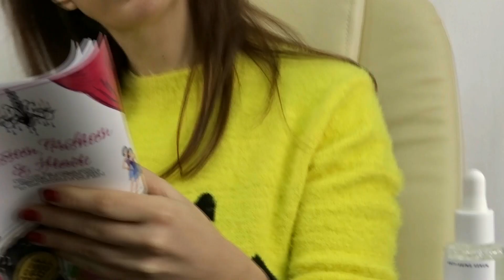🌸 skincare routine with Na pali pure || anti-aging|| HAWAIIAN SKINCARE 🌺 • by Amanda chic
My  skincare routine with Na pali pure || clear || smooth || lifted || anti-aging|| damage repair
 I’m trying for the first time the natural products of Na Pali Pure. Here’s the collaboration video with this new American skincare brand.

get  free overnight shipping if they use the code: "amanda"